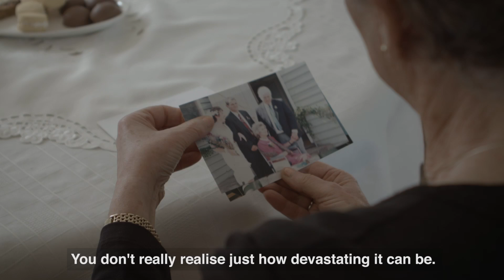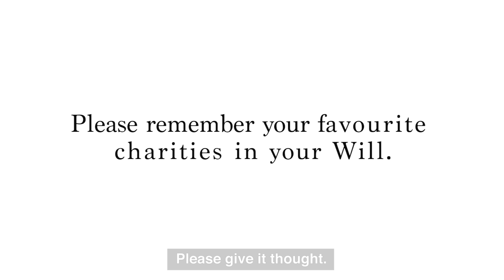Include a Charity Week 2016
We spoke to three generous people who are leaving a gift to charity in their Wills. These are their stories. Please remember your favourite charities in your Will.